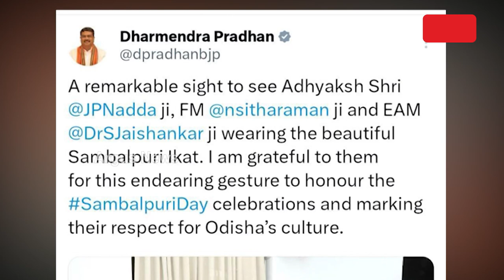Union Ministers Wear Sambalpuri Attire, Pradhan Praises Their Gesture To Honour The 'Sambalpuri Day'